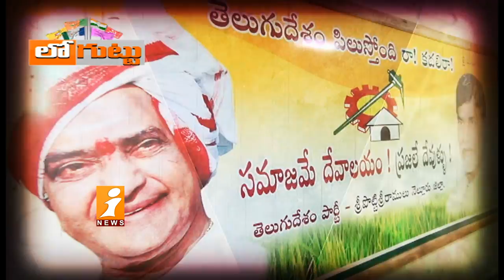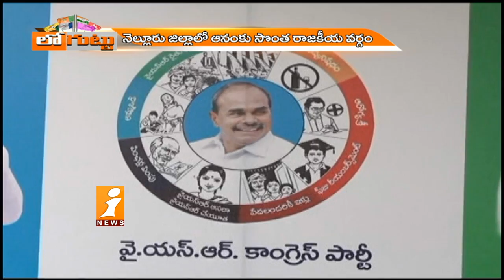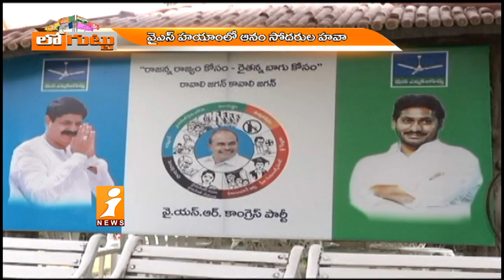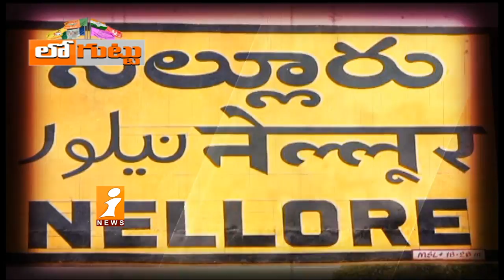నెల్లూరు జిల్లాలో ఆనం ప్రభ తగ్గిపోతుందా..? | Anam Ramanarayana Reddy | Loguttu | iNews